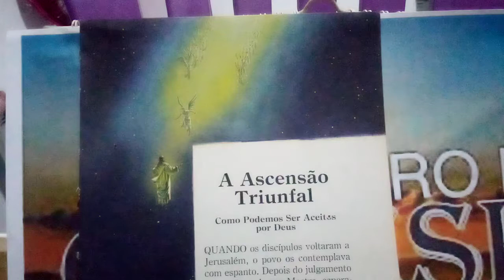MATEUS 17,10-13 - Elias já veio, e não o conheceram, mas fizeram-lhe tudo o que quiseram.